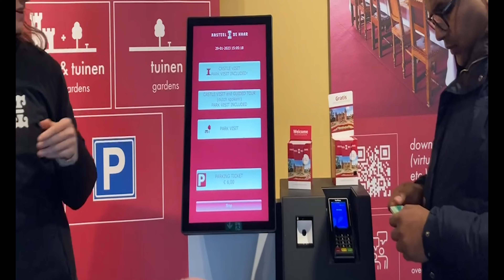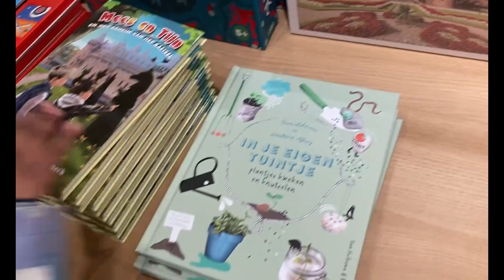రాజు గారి కోటలో ఎం దాచారు ? | family castle visit | (Netherlands Telugu Vlog)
100% fun take on our family  visit to Castle De Haar in Netherlands Telugu voice over.
I hope you the video and share it with friends and family.

Welcome to the familyS4 channel!
From family vlogs to exploring the Netherlands, we will be sharing our stories from this beautiful country.
Don't miss our fun-generating videos!
Whether you're a resident, an expat or just curious about lifeinNetherlands , we've got you covered.